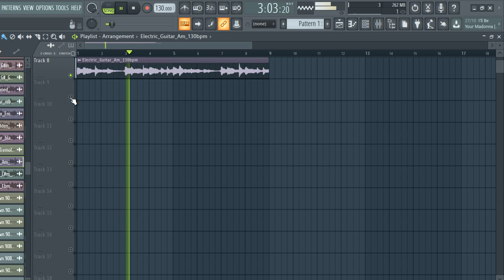FREE DOWNLOAD GUITAR LOOP KIT / ROYALTY FREE SAMPLE PACK - "vol.54" [Melody Loops]